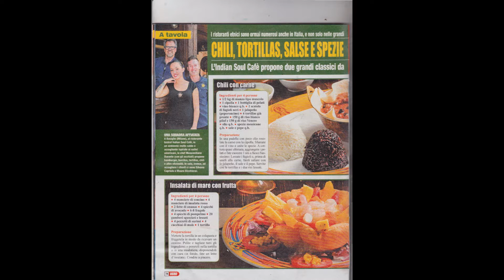Ricetta di Cucina Insalata di Mare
E questa è la ricetta di cucina a cura di dove vi spieghiamo come preparare insalata di Mare